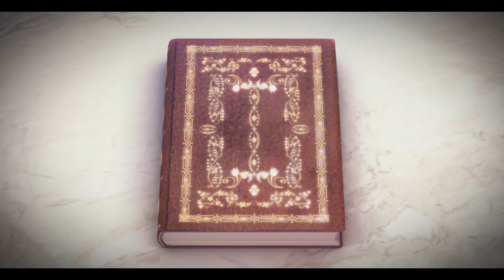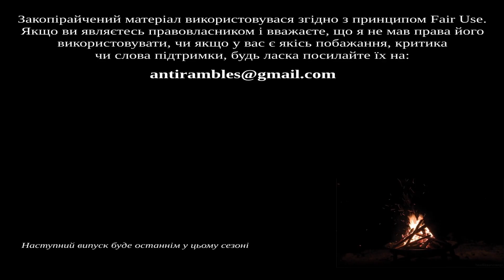Анті лається на Вбиваючи слиз 300 років, я досягла найвищого рівня та Хіґехіро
Цього тижня, Анті лається на Вбиваючи слиз 300 років, я досягла найвищого рівня та Я поголився. А потім привів додому старшокласницю.